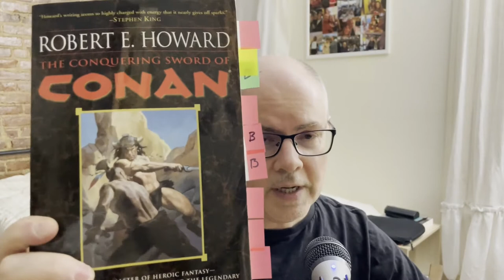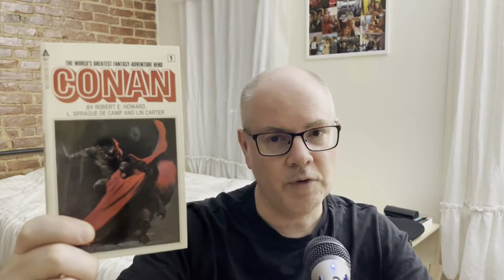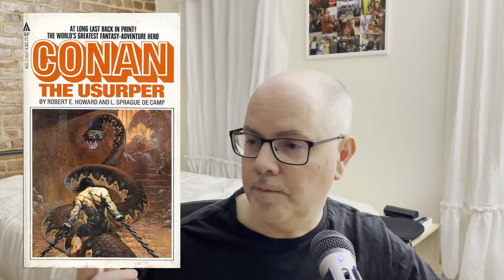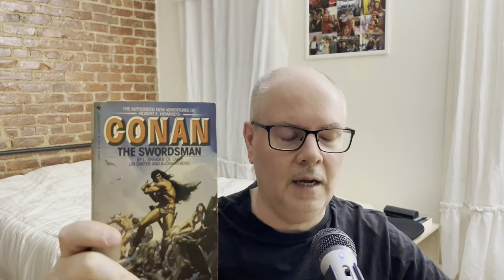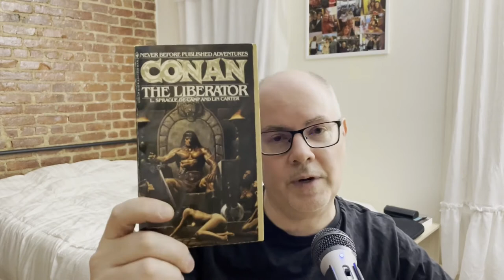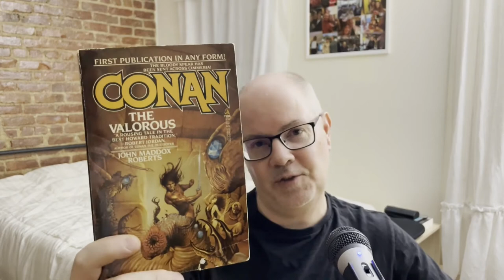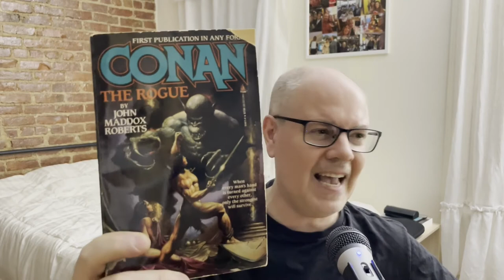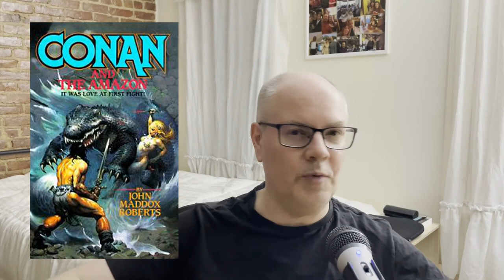The Conan Pastiche Novels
A brief survey through all of the works written (minus the comics) about Robert E. Howard's Conan the Barbarian NOT penned by Howard himself.

MY REVIEW OF THE CONAN STORY 'BEYOND THE BLACK RIVER'